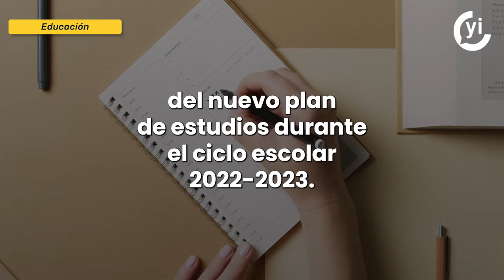Leticia Ramírez desconoce cómo los niños aprenderán matemáticas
La nueva titular de la SEP, Leticia Ramírez, evidenció que desconoce las estrategias de aprendizaje del nuevo modelo educativo.